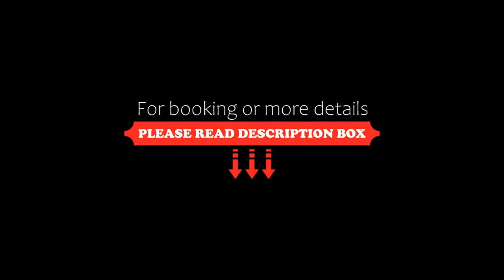Bougainville Barreiras, Barreiras, Brazil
About Property:
You're eligible for a Genius discount at Bougainville Barreiras! To save at this property, all you have to do is sign in.
This hotel boasts a 24-hour reception. Boungainville Barreiras offers convenient accommodation with free Wi-Fi in Barreiras.
Air-conditioned rooms at Boungainville feature a LCD cable TV, minibar and private bathroom.
Guests can enjoy a buffet breakfast in the mornings and it includes a variety of fresh fruits, breads and cold meats, as well as a selecti...
Property Type: Hotel
Address: Av. Cleriston Andrade, 1521, Barreiras, CEP 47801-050, Brazil
Searching For
1. Bougainville Barreiras - Barreiras - Brazil
2. Bougainville Barreiras - Barreiras - Brazil Address
3. Bougainville Barreiras - Barreiras - Brazil Rooms
4. Bougainville Barreiras - Barreiras - Brazil Amenities
5. Bougainville Barreiras - Barreiras - Brazil Offers and Deals
Audio Credit:
Track Title: Reasons To Hope
Artist: Reed Mathis